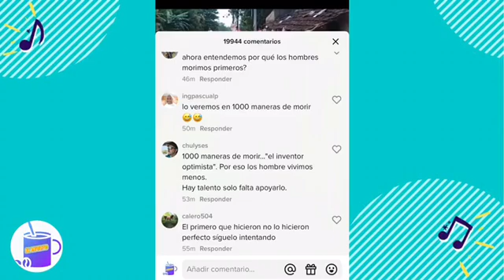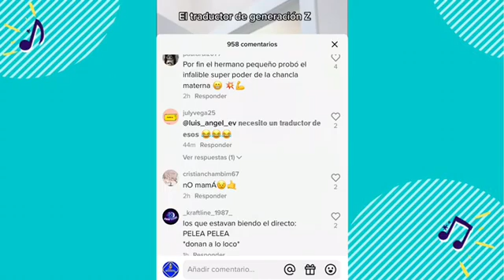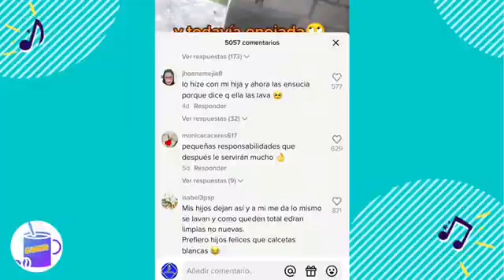LO MAS VIRAL QUE COMPARTIMOS HOY JUEVES DE CLASICOS EN EL CAFECITO RADIO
Este es el resumen de los videos a los que reaccionamos hoy en El Cafecito Radio 🤣😂😅